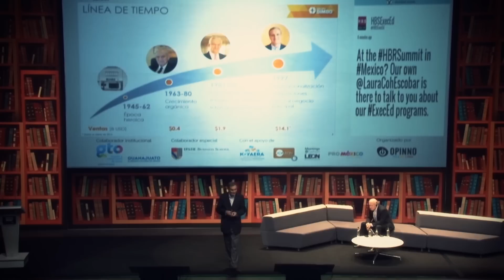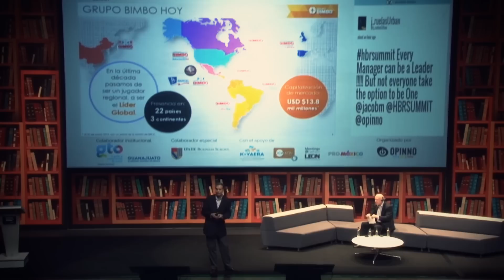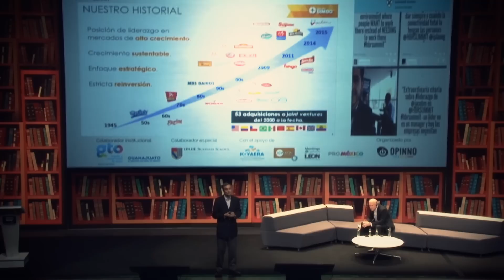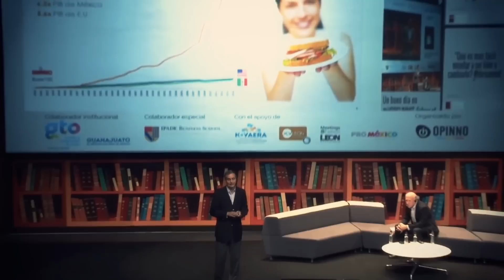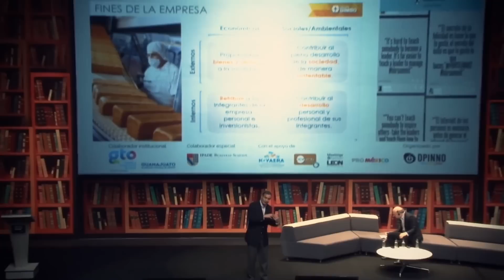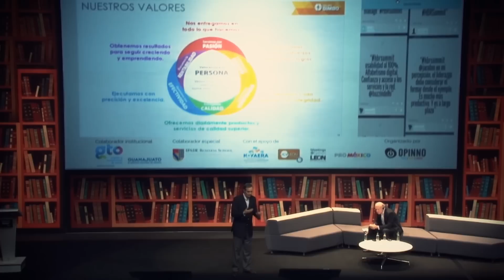Grupo Bimbo | Daniel Servitje habla sobre el crecimiento, liderazgo e innovación de la empresa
Presentación de Daniel Servitje, Presidente del Consejo y Director General de Grupo Bimbo, en el Harvard Business Review Summit en León Guanajuato el 27 de marzo de 2014.